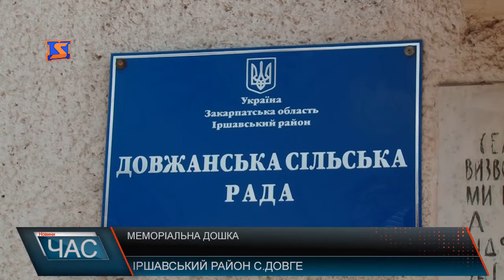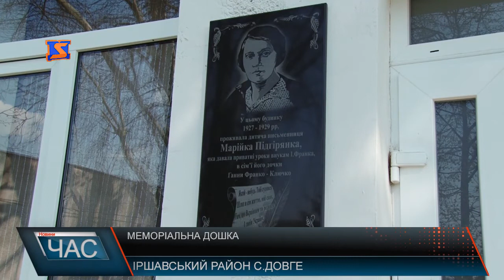В селі Довге відкрили меморіальну дошку Марійці Підгірянці